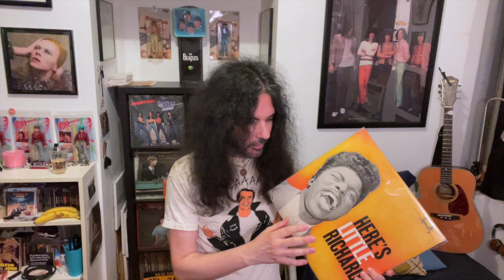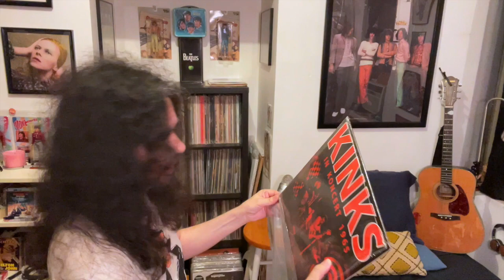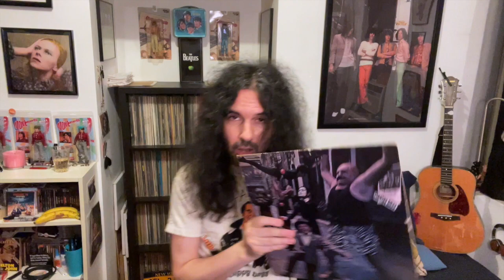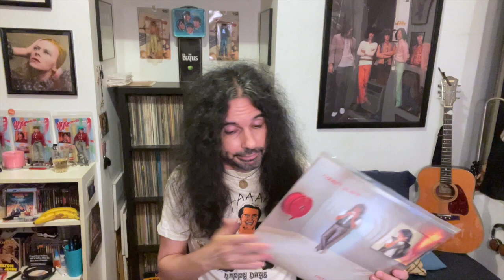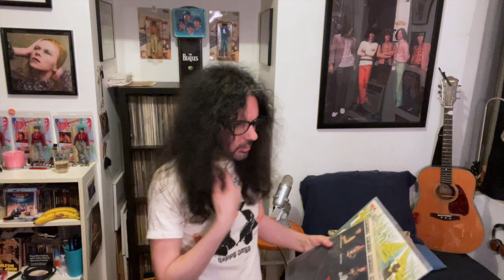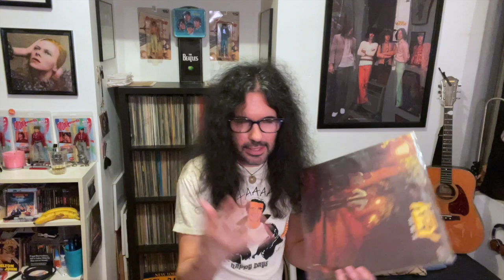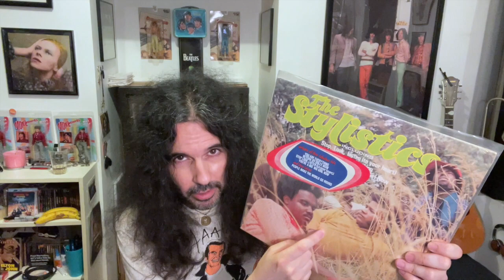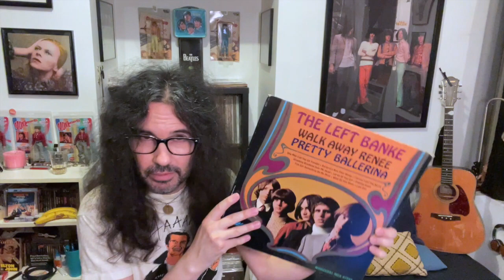Random Record Pull // (Vinyl Community)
Getting in on the Vinyl Community "random record" trend! Discussing random albums pulled from my collection while blindfolded. Let's see what pops up!